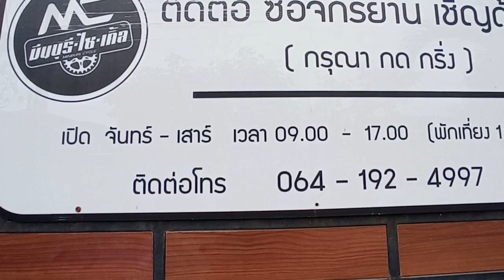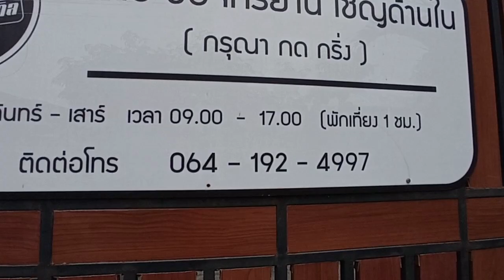จักรยานตัด Stock ลดพิเศษ ผู้แทนนำเข้าจักรยาน @Minburi Cycle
dadmom
จักรยานตัด Stock ลดพิเศษ จักรยานเด็ก BMX จักรยานแม่บ้าน ผู้แทนนำเข้าจักรยาน Minburi Cycle

บริษัท นำเข้าจักรยานใหญ่เลยครับ มีนบุรี ไซเคิ้ล
มีจักรยานทุกแบบทุกสไตลเลยครับ เสือหมอบ เสือภูเขา ไฮบริด Fatbike จักรยานพับ จักรยานทัวร์ริ่ง
อยู่ตรงนิคมอุตสาหกรรมบางชั้นครับ ฝั่งตลาดน้ำขวัญเรียมเลยครับ
มาเที่ยวตลาดน้ำขวัญเรียม ก็สามารถแว๊ะเลือกชมจักรยานได้ครับ สามารถลองปั่นได้ทุกรุ่นครับ
หยุดวันอาทิตย์นะครับ

จักรยานใหม่ / แก๊ะกล่องจักรยานใหม่ / มีนบุรีไซเคิ้ล / Minburi Cycle